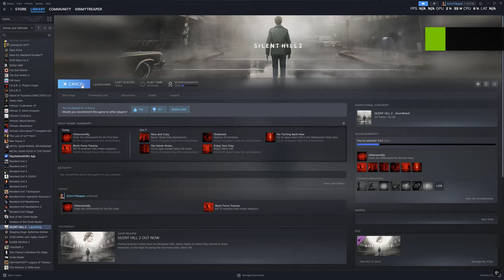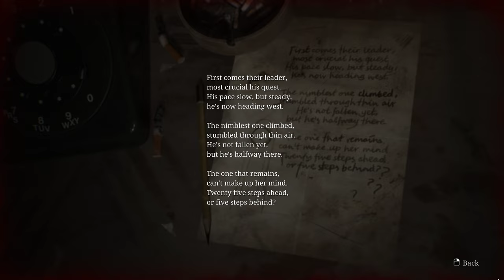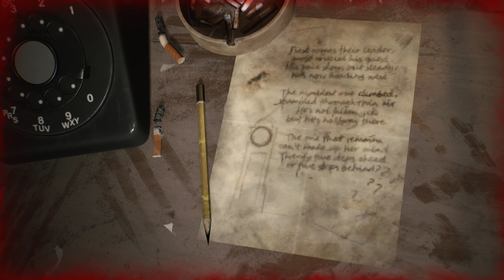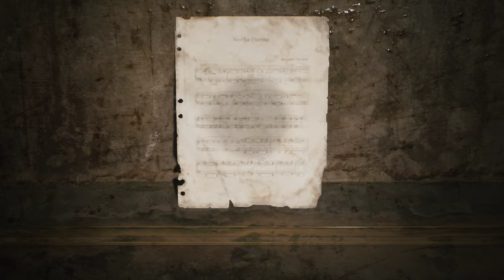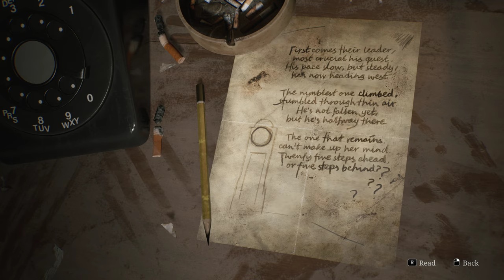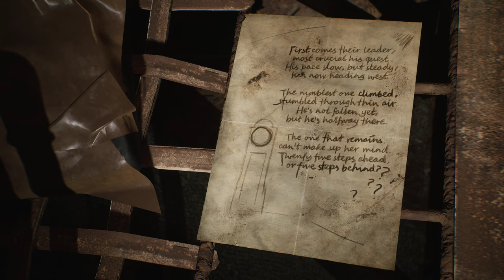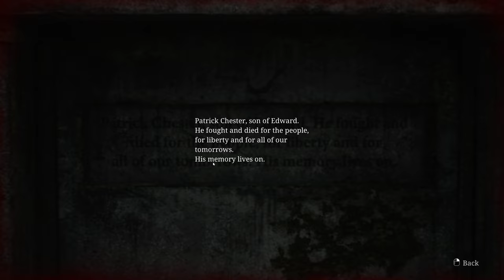Silent Hill 2 Remake | PC Gameplay | Early Access | Part - 4